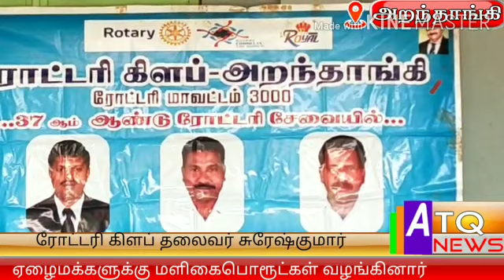அறந்தாங்கி ரோட்டரிகிளப் தலைவர் செலக்சன் சுரேஷ்குமார் ஏழை பொதுமக்களுக்கு மளிகை பொருட்கள் வழங்கினார்